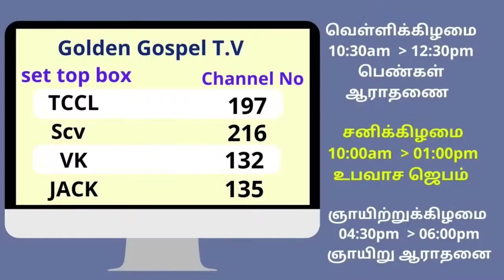நரகம் - HELL | 22.08.2021 | Kadamalaikuntu FGPC